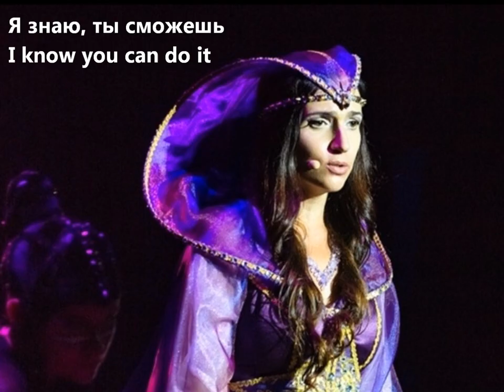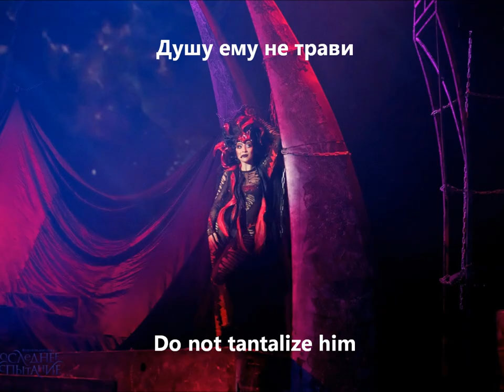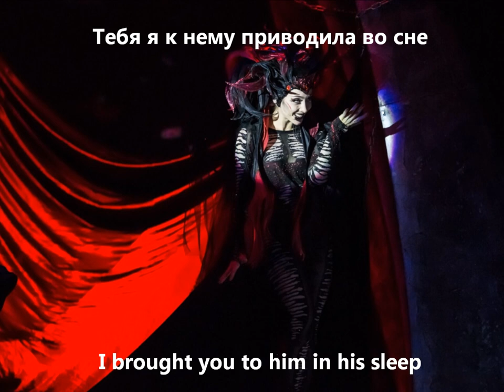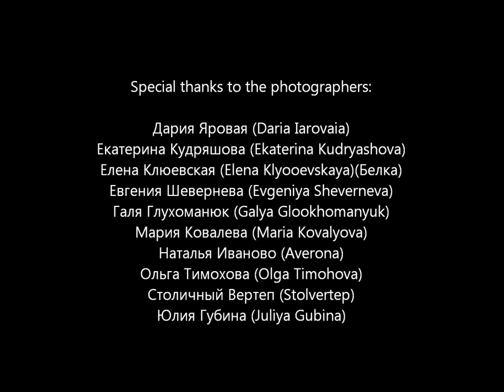Mother's Legend (Reprise)/Легенда Mатери (Реприза)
Part 4: The Last Trial

Additional thanks to Svyatie Osinki and Irina Kruglova for Russian text editing

Voice of Rosamun (Raistlin's Mother): Елена Ханпира (Elena Khanpira)
Voice of Raistlin: Антон Круглов (Anton Kruglov)
Voice of Takhisis: Вера Зудина (Vera Zudina)
Movie making by: Candice Evenson

*Turn on English subtitles for KrynnSub's lyrical version and sing along!*

The Last Trial Lyrical English Adaptation Director: Candice Evenson
The following is a list of the Last Trial English Rewriters of the KrynnSub Team who contributed in some way to the collective songs that constitute the lyrical English libretto:
Dominika Andrzejewska
Richard Bergstrom
Michele Borna-Stier
Inna Cherkashina
Dominik Chrzatowski
Jason Couch
Tosha Davis
Edmond Dantes
M. Arisu Diamantis (アリス幽霊)
Karen Dollinger
Dimitrios Dresios
Alexandria (Lexy) Earley
Echo Eberle
Janelle Emrud
Candice Evenson
Katie Holdbrook
Tania HR
Kait Howard
Sarah Howard
Kate Kozhukhova
Irina Kruglova
Karli Lawson
Olga Leon
Stefania Loppo
Kate Medvedeva
Alexandra Nasonova
Alesdaer Odhan
Tatiana Parlikova
Anne-Marie Phoenix
Anthony Phoenix
Elizabeth Prokopovich
Alexy Rachkov
Catia Rodrigues
Morgaine Runions
Sandra Smiley
Emma Ward
Talia Wolf
Tatyana Zabanova
Elena Zambelli
Morgan ZS
With special thanks to Margaret Weis
Italian subtitles by: Elena Zambelli, Stefania Loppo, Rita Castrogiovanni, Chiara Butteri & Viviana Monopoli
YouTube's Vietnamese translation edited and revised by: Sparkledork
Additional subtitles created by YouTube's auto-translate function.
Russian template file and subtitles synchronized with the help of TurboSkeletron and Candice Evenson.
Special thanks to the photographers:

Дария Яровая
(Daria Iarovaia)
Екатерина Кудряшова (Ekaterina Kudryashova)
Елена Клюевская
(Elena Klyooevskaya)(Белка)
Евгения Шевернева
(Evgeniya Sheverneva)
Галя Глухоманюк
(Galya Glookhomanyuk)
Мария Ковалева
(Maria Kovalyova)
Наталья Иваново(Averona)
Ольга Тимохова
(Olga Timohova)
Столичный Вертеп
(Stolvertep)
Юлия Губина (Juliya Gubina)
KrynnSub Founder: Chloe Carbonneau-Labrecque

A Russian group of singers gathered to make a musical about the Twins Chronicles. The project called Последнее Испытание (The Last Trial) emphasized around our beloved character Raistlin. And KrynnSub has made subtitles in multiple languages to make it available to a larger audience.